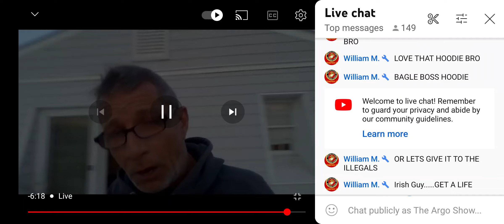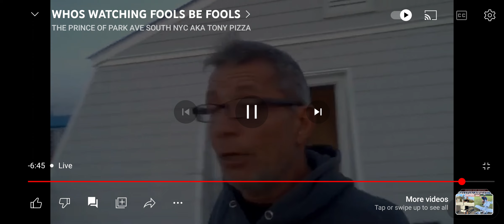u have 2weeks paid 150 in the app how much more u need? give your suppers a break $roadkingargo